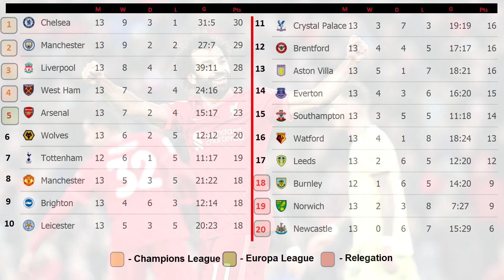English Premier League (EPL) 2021. Matchday 13. Standings. Results. Schedule.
I will tell you about the results, the table, schedule and scorers of the English Premier League.